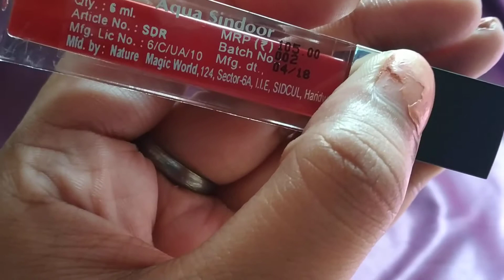Colorescence Red Sindoor review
Meyer Cookware combo of sautepan and fry pan -

Vinod Stainless Steel Platinum Extra Deep Kadai, 26cm, 4.1 Liter, Silver

vinod frypan -

baby wipes -

Phillips Juicer-

spinning mop with bucket-

ikea colander-

prestige stainless steel clip on cooker-

Hello Friends,
Very glad you found my video on Youtube. if you are new to my channel, I welcome you to the family | Gossip, Gupshup & Baatein |